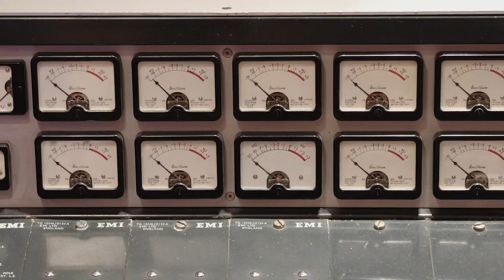The Bad Guys Featurette - The Perfect Score (2022) | Fandango Family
Check out The Bad Guys Official Featurette starring Sam Rockwell, Anthony Ramos and Awkwafina!

Starring: Sam Rockwell, Awkwafina, Anthony Ramos, Marc Maron, Craig Robinson
Directed By: Pierre Perifel
Synopsis: After a lifetime of legendary heists, notorious criminals Mr. Wolf, Mr. Snake, Mr. Piranha, Mr. Shark and Ms. Tarantula face their most challenging job yet -- trying to turn good.